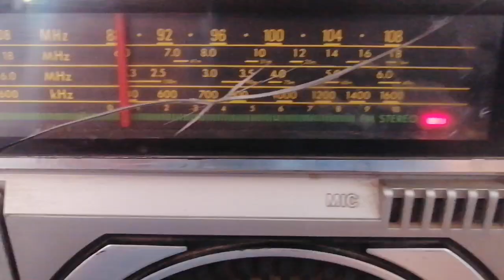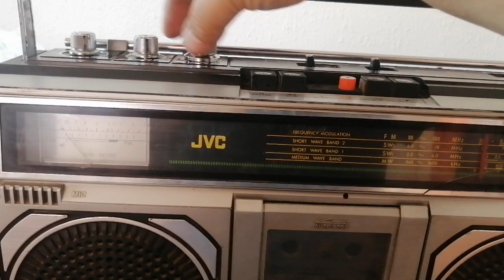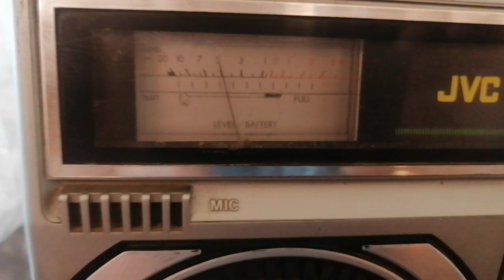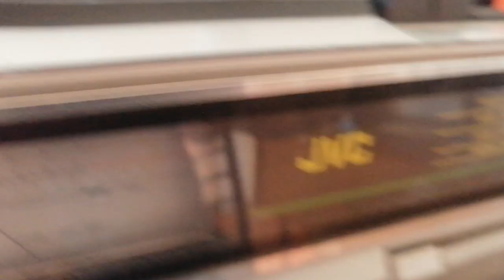JVC RC 545W 1979 REPARACIÓN COMPLETA, SERVICIO TÉCNICO FULL